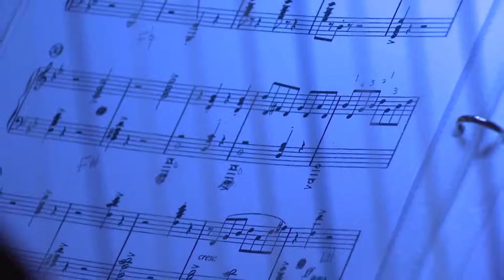Pat-a-Pan – arr. Kirk Mechem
The Mississippi College Singers
Mark Nabholz, conductor • Vonda Darr, harp
2018 FESTIVAL OF LIGHTS
Recorded live in Provine Chapel, Mississippi College
Mississippi Public Broadcasting (MPB)